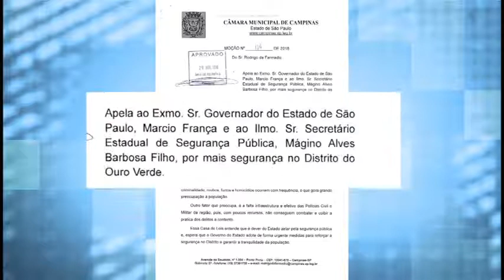Câmara Notícia : Moção Segurança Ouro Verde 22/08/2018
O vereador Rodrigo da Farmadic falou com a nossa equipe sobre a moção dele que apela ao governador do estado de são paulo e ao secretário estadual de segurança pública pelo aumento da segurança no distrito do Ouro Verde. Confira os detalhes com repórter Michel Amorim.